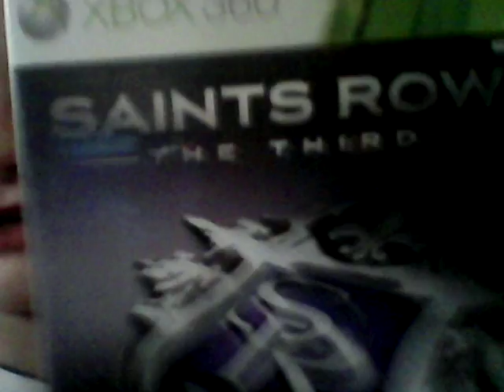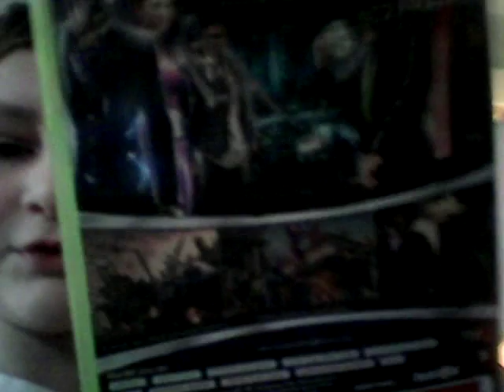Vlog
Morning vlog